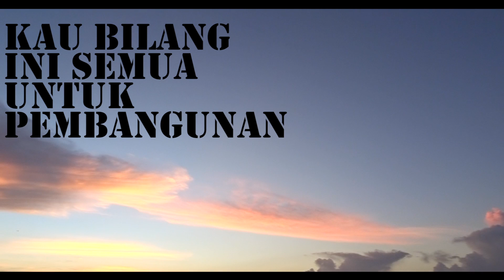RUKUN RASTA - ALAM TERSAKITI "Reggae Indonesia"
Yang kalian denger itu bukan suara djimbe,tapi galon air mineral bekas :D